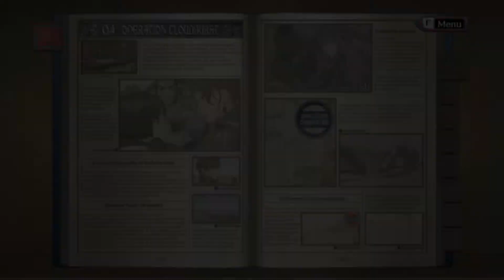Operation Cloudburst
Valkyria Chronicles: Operation Cloudburst. the assault on the bridge at Vasel .